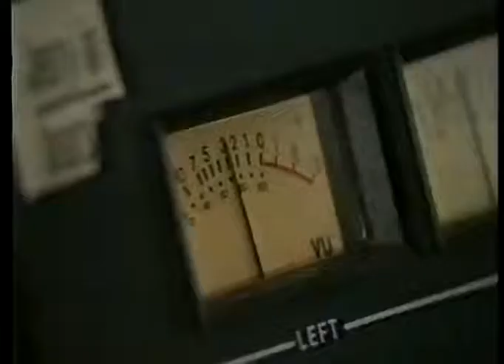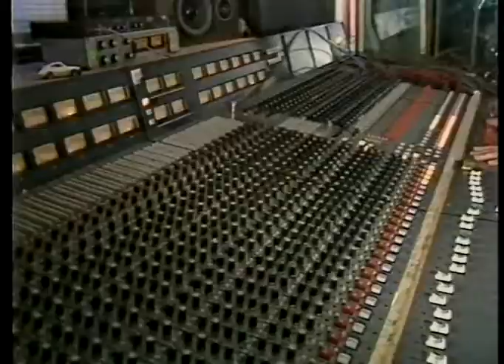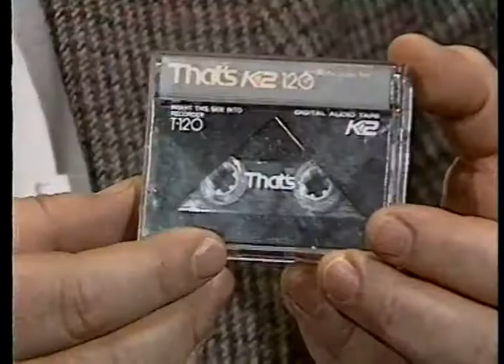DAT threat to CDs - Channel 4 News (1987)